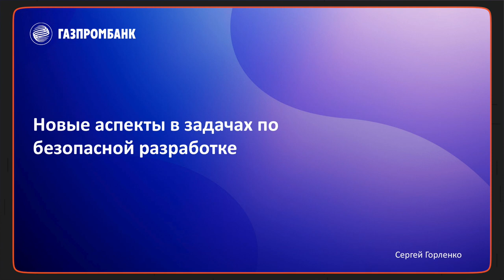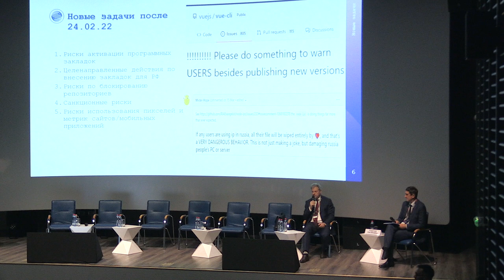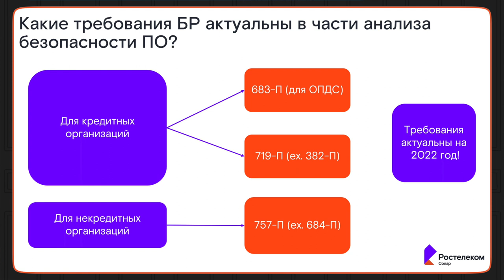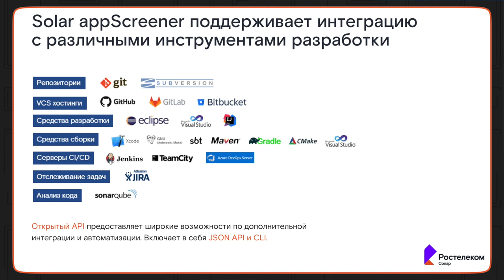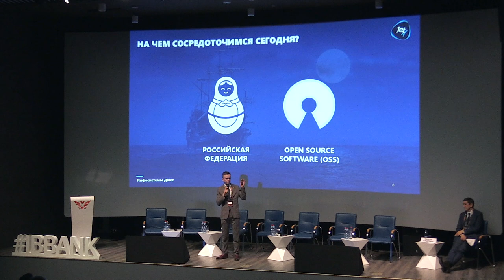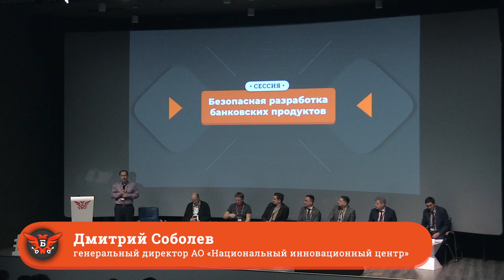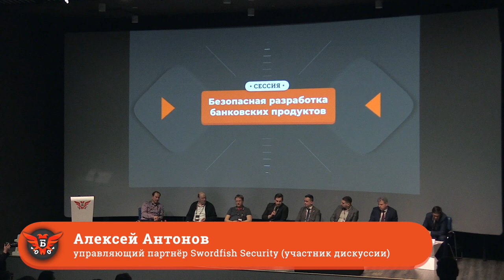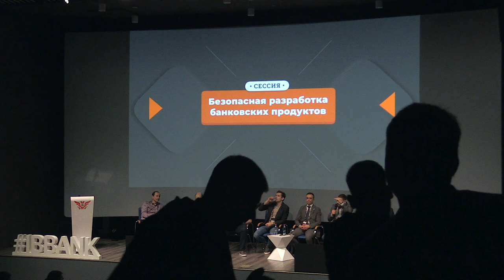Безопасная разработка банковских продуктов — «Информационная безопасность банков» 18 апреля 2022 г.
Какие подходы помогают в безопасной разработке, для каких задач подходит ПО с открытым кодом и как добиться соответствия требованиям регулятора — в тематической сессии конференции «Информационная безопасность банков».

На сессии 3 конференции «Информационная безопасность банков» 18 апреля 2022 года в фокус внимания попала безопасная разработка банковских продуктов. Представители крупных банков и ведущих ИБ-компаний обменялись взглядами на различные аспекты безопасной разработки, статического анализа кода и внедрения процессов DevSecOps.
После серии докладов состоялась живая дискуссия, модератором которой выступил эксперт отрасли — Сергей Пазизин. Участники обсудили актуальные проблемы создания безопасного программного обеспечения для финансовой отрасли, в том числе — добровольную оценку соответствия, создание доверенных репозиториев, пути внедрения принципов SDLC.

Ведущий:
✓ Сергей Пазизин, заместитель начальника Управления по обеспечению информационной безопасности, Банк ВТБ

В сессии приняли участие:
✓ Сергей Горленко, Вице-президент, начальник Департамента развития технологий защиты информации, Газпромбанк
✓ Сергей Деев, менеджер продукта Solar appScreener, «Ростелеком-Солар»
✓ Денис Кораблёв, директор по продуктам и управляющий директор, Positive Technologies
✓ Антон Гаврилов, руководитель направления DevSecOps, «Инфосистемы Джет»
✓ Дмитрий Соболев, генеральный директор, АО «Национальный инновационный центр»
✓ Алексей Антонов, управляющий партнёр, Swordfish Security

Содержание:
0:00 Безопасная разработка банковских продуктов
0:14 Сергей Горленко: Новые аспекты в задачах по безопасной разработке
25:38 Сергей Деев: Статический анализ кода при обеспечении безопасности приложений банковских и некредитных организаций, подотчётных Банку России
38:38 Денис Кораблёв: Использование плагинов для статического анализа в IDE как способ вовлечения разработчиков в DevSecOps
47:48 Антон Гаврилов: DevSecOps — полночь, или о том, как сделать DevSecOps на open source
1:01:50 Дискуссия с участием докладчиков и экспертов отрасли
1:04:05 Дмитрий Соболев: добровольная оценка соответствия ПО
1:16:23 Ключевой фактор безопасности — безопасная команда
1:26:21 Алексей Антонов: Как внедрять принципы безопасной разработки
1:37:36 Закладки в открытом коде. Создание отечественных репозиториев ПО
1:48:47 Денис Кораблёв: Государственные vs частные инициативы

Организаторы конференции: Медиа Группа «Авангард» и Ассоциация «Россия». Мероприятие состоялось при участии Банка России, ФСТЭК России, ФСБ России, Минцифры России. Стратегический партнер: «Ростелеком-Солар». Официальные партнеры: Positive Technologies, «Информзащита». Партнеры конференции: компании «Лаборатория Касперского», «С-Терра СиЭсПи», «АКТИВ», Angara Technologies Group, ARinteg, «Цифровые решения» (НПП), «Инфосистемы Джет», «ДиалогНаука», AKTIV.CONSULTING, «КРИПТО-ПРО», FBK CyberSecurity, ICL, «АйТи БАСТИОН», «Гарда Технологии», BI.ZONE, «Дейтерий», Spacebit. Партнеры выставки: R-Vision, NGRsoftlab, ГК Infowatch, Cyberpeak, SafeTech, «Новые технологии беопасности», «Аладдин Р.Д.».